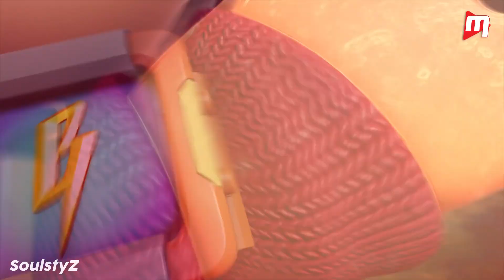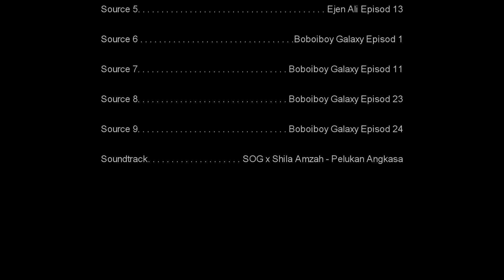Ejen Ali VS Boboiboy [Pelukan Angkasa AMV]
Here it is, the cross-over that nobody asks for. NOT FOR KIDS!
This is a fanmade video of Ejen Ali VS Boboiboy. Let's see who is gonna win this fight! :D

Special Thanks to:
Monsta
Wau Animation

for these awesome animations!